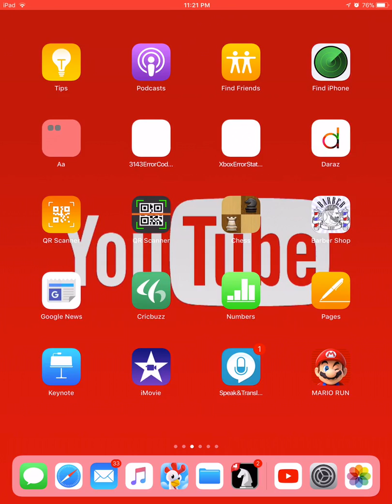Chess basics in Hindi/Urdu for beginners